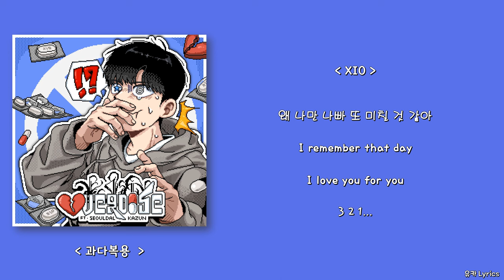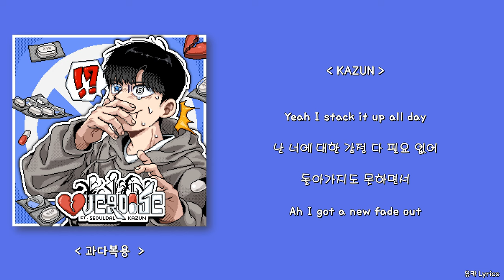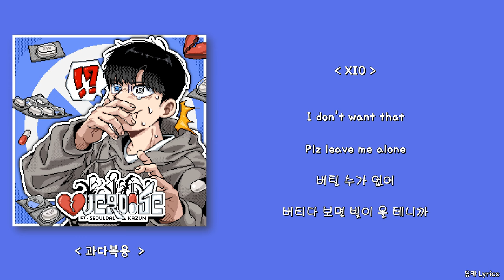XIO (시오) - 과다복용 (Feat. SEOULDAL (서울달), KAZUN (가준))/Lyrics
Lyrics by XIO, KAZUN, SEOULDA
Mixed by 0oong
Mastered by 0oong
Artwork & Design by XIO, 천리경
Artwark by 천리경

0:00 XIO
1:59 SEOULDAL
2:27 XIO
2:43 KAZUN
3:12 XIO